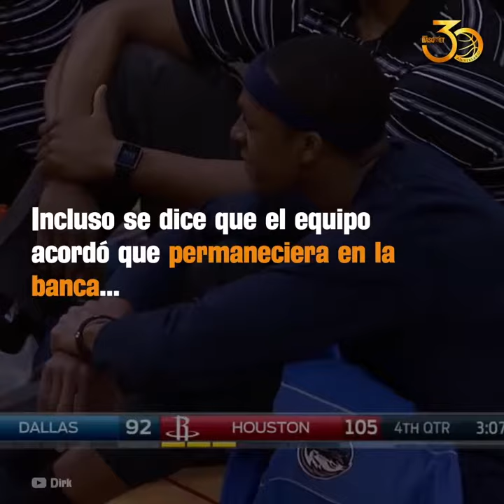Rajon Rondo, de pensar en el retiro a campeón de la NBA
Recientemente Rajon Rondo consiguió su segundo título en la NBA, pero antes estuvo cerca del retiro...
Esto es un poco de su historia.